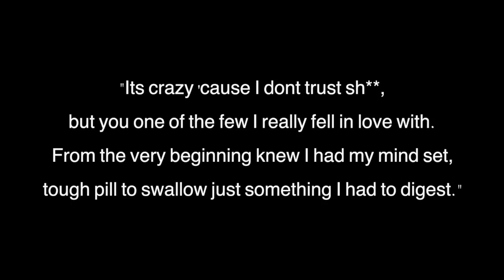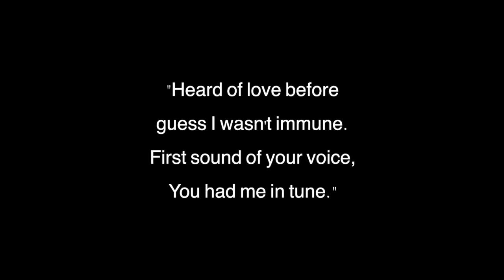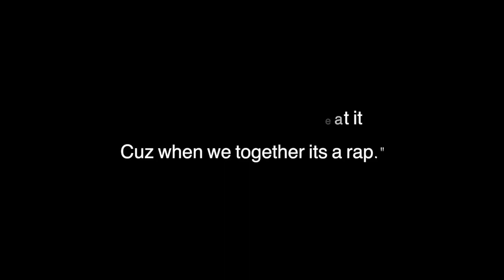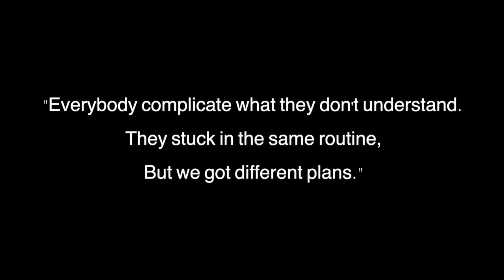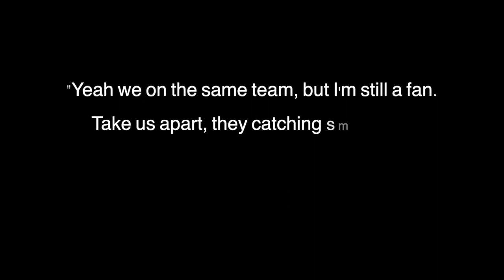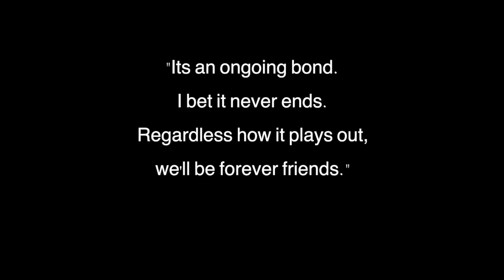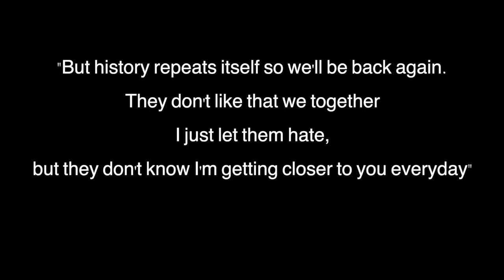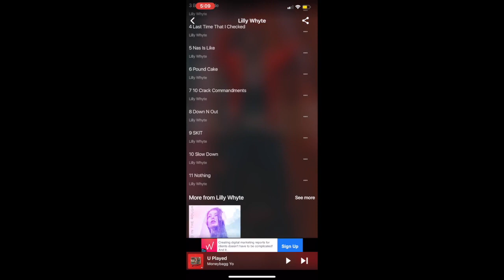Rapping deconstructed bar for bar EXPLAINED!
Rapping deconstructed // So that you can better understand!
This video is about rapping deconstructed bar for bar. Lyricology is another good word for it or bar breakdown, as some would say.
This video explains rap lyrics for beginners or people who are just interested in the subject. I am a rap lyricist and I am explaining my hip hop bars. Barz are not just hip-hop lyrics, bars in hip hop songs are made with in the lyrics of most hip hop and R&b songs. My lyrics explained in this video are the rap lyrics from a song on my mixtape called “Nothing”. I am doing a  lyric breakdown of my entire song. For beginner rappers, this video is rapping explained, or at least it’s my lyrics explained, so hopefully this is helpful for all of your future writings. I use internal rhymes, holorime and multi-syllable rhymes when I’m rapping. My rhymes in this particular video explain my love for hip hop, rap and rap music. This is my music theory. I am a huge fan of all rap lyricists so don’t be afraid to share your beats and bars with me!

Here is the link to my mixtape that I promised in the video: